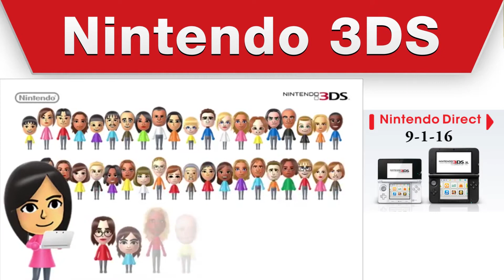Nintendo Direct 9-1-16 Recap